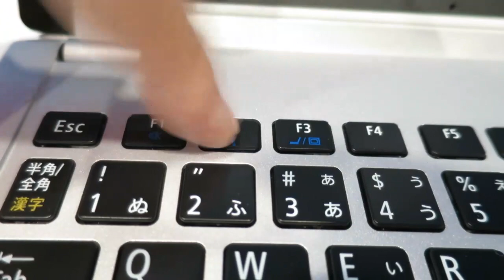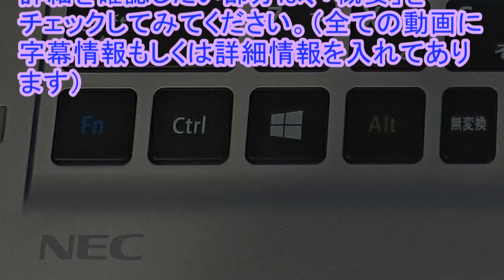NEC LaVie Hybrid ZERO(11.6ｲﾝﾁ)のｷｰﾎﾞｰﾄﾞﾁｪｯｸ→評価＝○～◎(良好)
評価＝○～◎(良好)

【感想】
キーボードチェックの動画を見ると、結構カーソルキー付近のキーがバタついていたり、キー音が変化している感じがするかもしれません。実際自分もあとから撮った動画をみてびっくりしました。ですが現場ではそんな感じは全く受けなかったんですよね。そして実際打ってみると、その辺の違いは全く感じませんでしたね。
なので、個人的には非常に打ちやすいキーボードだと思いました。ただし、これは自分が狭ピッチなキーボードを好きだからそう感じる部分も多い可能性がありますのでご注意を。
ちなみに、
キーピッチ=17.5mm
キーストローク=1.2mm
ちなみに、13.3インチのLaVie Hybrid ZEROは、
キーピッチ=18mm(0.5mm広い)
キーストローク=1.2mm(変わらず)

そう言えば特別、13.3インチとの打ち比べとかはしなかったのですが、打ち心地はほぼ変わらずという感じなので、自分はキーが小さいこちらの方が(11.6インチの方が)よりキーボードが使いやすいと感じました。